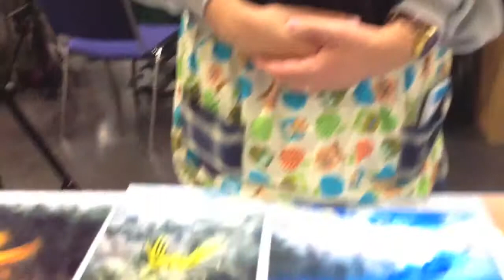SacAnime 2015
Kate Woodward reports on the Sacramento Anime convention that took place on September 4-6, 2015 at the Sacramento Convention Center